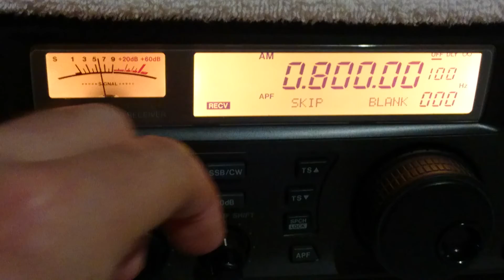TWR - 800 kHz - Ilha de Bonaire/Antilhas Holandesas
Potência da emissora: 350 kW
Distância em linha reta: 4367 Km
Receptor(es): IC-R85000
Antena(s): MFJ-1886
UTC: 09h03
QTH: GG46JQ
Em 27/01/2019